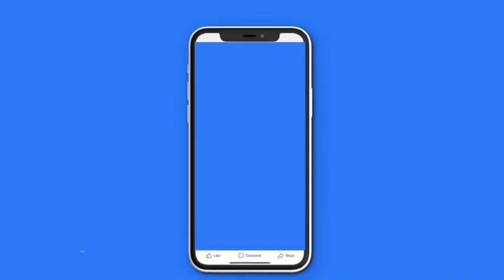Real Housewives of Beverly Hills Season 13 | Episode 2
Videos credit : OMFGREALITYTV , Bravo, NBC Universal

YouTube Fair Use Disclaimer: Fair use principles under Section 107 of the Copyright Act allow the unlicensed use of copyrighted materials for fair use purposes, such as commentary, criticism, teaching, and news reporting. Copyright Disclaimer: The views and opinions expressed in this video and on Bryan Keith's YouTube channel do not necessarily reflect the views and opinions of Bryan Keith and the YouTube channel. All commentary is alleged!